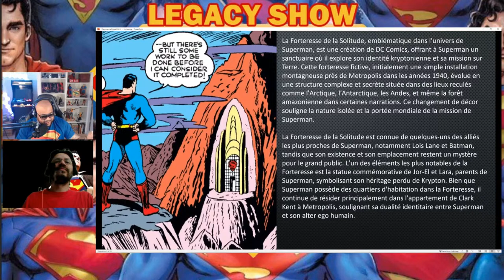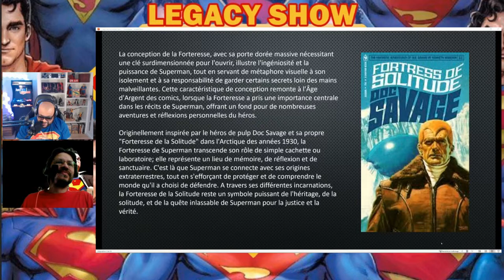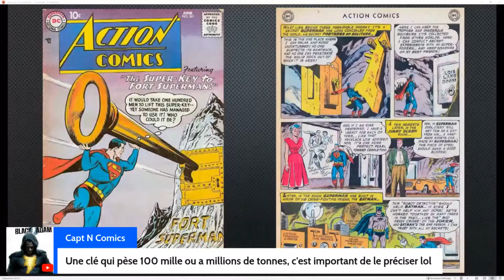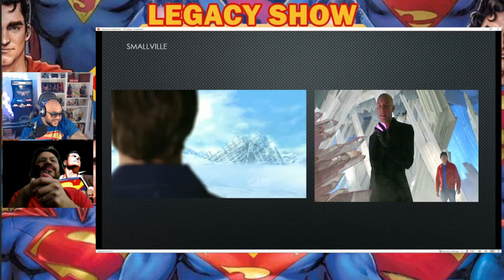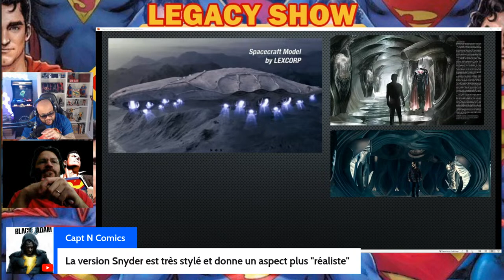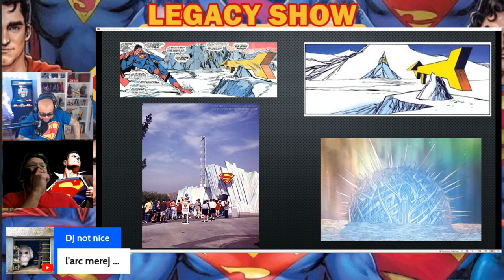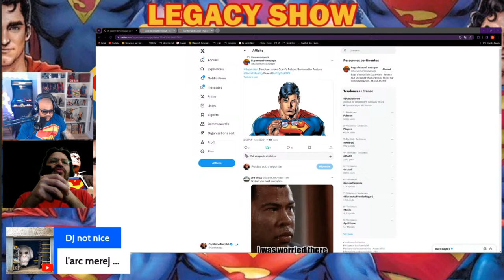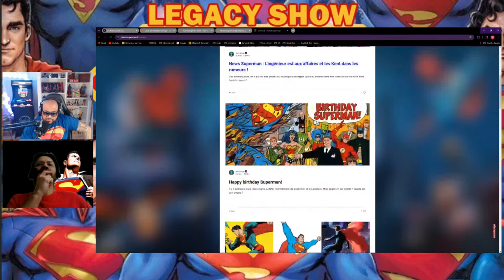LEGACY SHOW - SPECIAL FORTERESSE DE SOLITUDE !